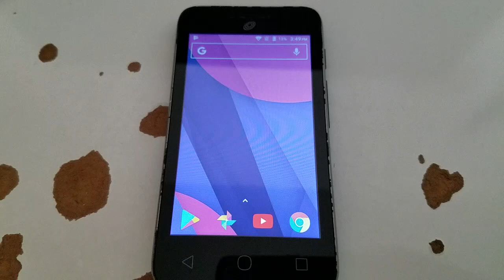Alcatel Pixi Unite - Battery low